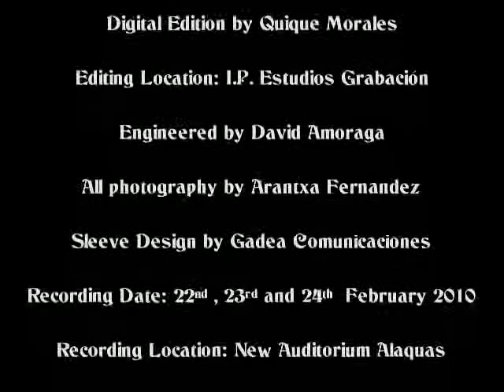CLARINET FOR YOU.....Recording the Clarinet #2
CLARINET FOR YOU ... Recording the Clarinet !!!
PLAYER: JM SANTANDREU
AUDIO FROM NEW CD